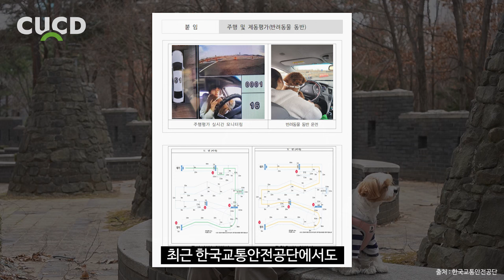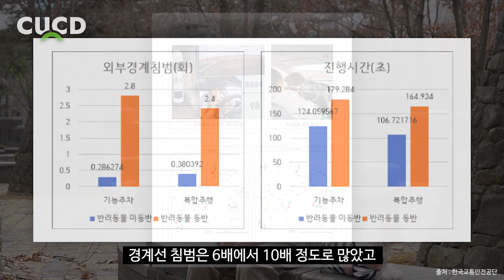이제부터 도로에서 이런 차를 만나면 무조건 신고하세요. 범칙금 냅니다! [ 차업차득 ]